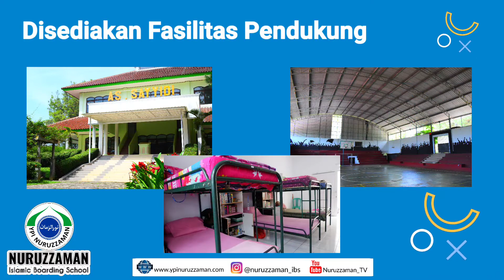PPDB Nuruzzaman Islamic Boarding School Bandung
Penerimaan Peserta Didik Baru 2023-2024